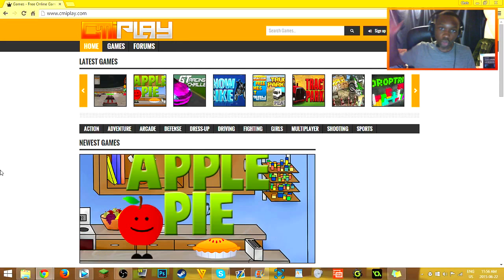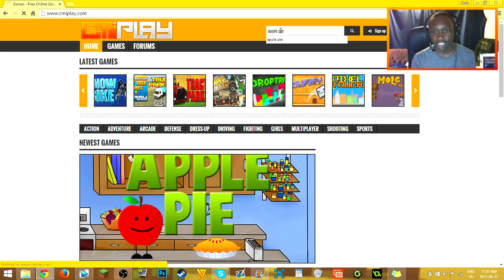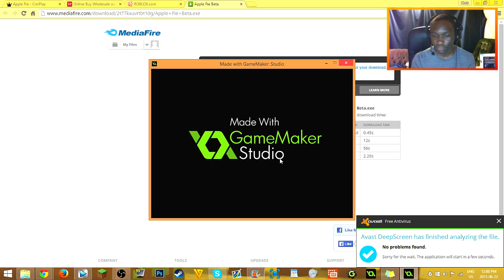DOWNLOAD MY GAME!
Cmi
CmiHD
ItsCmiHD